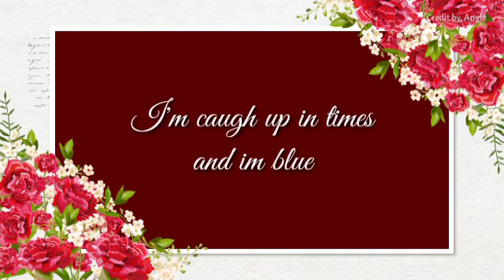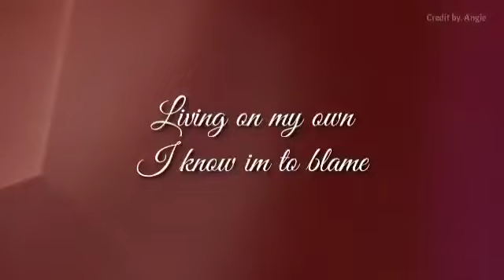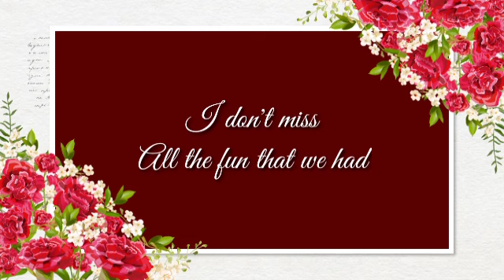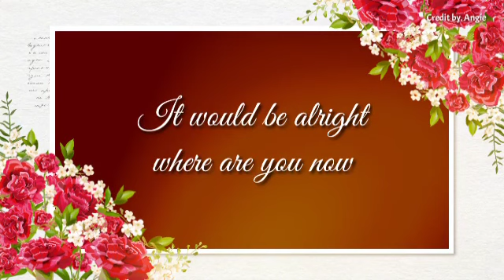Where Are You Now 💕 by: Nazareth